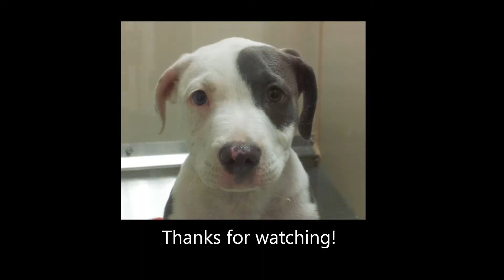Kitten Wiggling her ears!